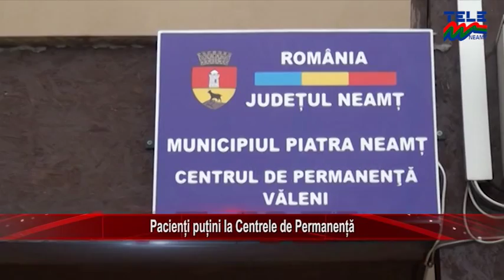PACIENTI PUTINI LA CENTRELE DE PERMANENTA STIRILE TELE M NEAMT